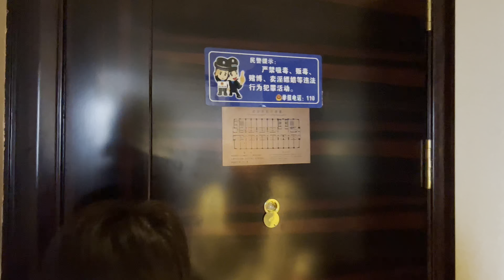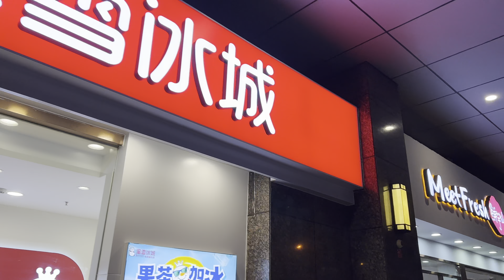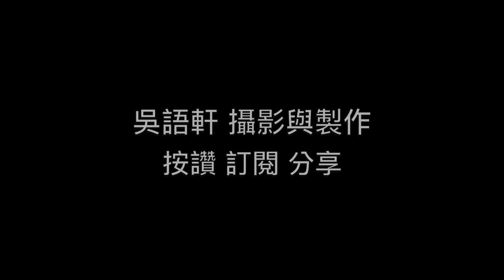參加福建閩北婚禮．攔門接吻酒席樣樣有 Ⅰ 夜闖浦城廣場舞中心．婚宴菜．慢慢喜歡你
我到福建的北部的浦城縣參加同事的婚禮，體驗閩北婚禮的各項習俗，新郎接新娘要被攔門，接受各種遊戲關卡的挑戰，最終抱得美人歸；婚宴酒席偏西式，各種美美的閃瞎雙眼；晚上夜闖浦城大媽們的廣場舞基地，與大媽們熱歌勁舞。

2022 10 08 閩北婚禮：婚禮本人